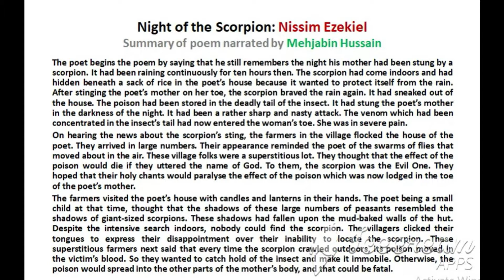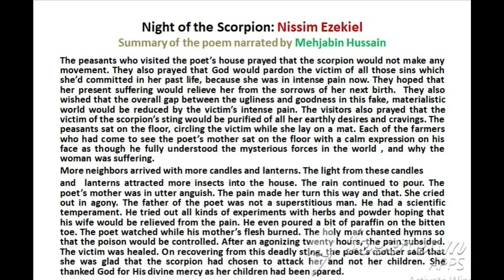Summary of NIGHT OF THE SCORPION by Nissim Ezekiel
The poet begins the poem by saying that he still remembers the night his mother had been stung by a scorpion. It had been raining continuously for ten hours then. The scorpion had come indoors and had hidden beneath a sack of rice in the poet’s house because it wanted to protect itself from the rain. After stinging the poet’s mother on her toe, the scorpion braved the rain again. It had sneaked out of the house. The poison had been stored in the deadly tail of the insect. It had stung the poet’s mother in the darkness of the night. It had been a rather sharp and nasty attack. The venom which had been concentrated in the insect’s tail had now entered the woman’s toe. She was in severe pain.
On hearing the news about the scorpion’s sting, the farmers in the village flocked the house of the poet. They arrived in large numbers. Their appearance reminded the poet of the swarms of flies that moved about in the air. These village folks were a superstitious lot. They thought that the effect of the poison would die if they uttered the name of God. To them, the scorpion was the Evil One. They hoped that their holy chants would paralyse the effect of the poison which was now lodged in the toe of the poet’s mother.
The farmers visited the poet’s house with candles and lanterns in their hands. The poet being a small child at that time, thought that the shadows of these large numbers of peasants resembled the shadows of giant-sized scorpions. These shadows had fallen upon the mud-baked walls of the hut. Despite the intensive search indoors, nobody could find the scorpion. The villagers clicked their tongues to express their disappointment over their inability to locate the scorpion. These superstitious farmers next said that every time the scorpion crawled outdoors, its poison moved in the victim’s blood. So they wanted to catch hold of the insect and make it immobile. Otherwise, the poison would spread into the other parts of the mother’s body, and that could be fatal.

The peasants who visited the poet’s house prayed that the scorpion would not make any movement. They also prayed that God would pardon the victim of all those sins which she’d committed in her past life, because she was in intense pain now. They hoped that her present suffering would relieve her from the sorrows of her next birth.  They also wished that the overall gap between the ugliness and goodness in this fake, materialistic world would be reduced by the victim’s intense pain. The visitors also prayed that the victim of the scorpion’s sting would be purified of all her earthly desires and cravings. The peasants sat on the floor, circling the victim while she lay on a mat. Each of the farmers who had come to see the poet’s mother sat on the floor with a calm expression on his face as though he fully understood the mysterious forces in the world , and why the woman was suffering.
More neighbors arrived with more candles and lanterns. The light from these candles
and  lanterns attracted more insects into the house. The rain continued to pour. The poet’s mother was in utter anguish. The pain made her turn this way and that. She cried out in agony. The father of the poet was not a superstitious man. He had a scientific temperament. He tried out all kinds of experiments with herbs and powder hoping that his wife would be relieved from the pain. He even poured a bit of paraffin on the bitten toe. The poet watched while his mother’s flesh burned. The holy man chanted hymns so that the poison would be controlled. After an agonizing twenty hours, the pain subsided. The victim was healed. On recovering from this deadly sting, the poet’s mother said that she was glad that the scorpion had chosen to attack her and not her children. She thanked God for His divine mercy as her children had been spared.